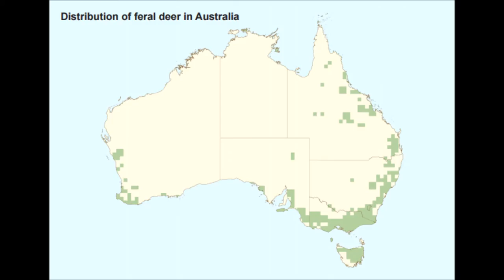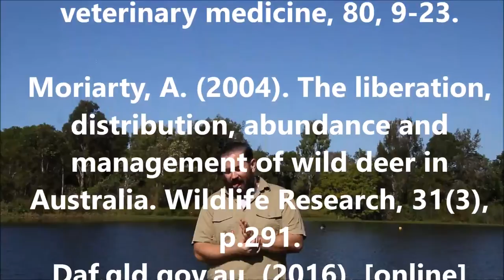ANM102 Animals Weekly: Is Bambi Destroying Australia?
A documentary about an invasive species in Australia by Laura DeAraugo, Joel Crampton, Lauren Gardner and Kodie Clissod.